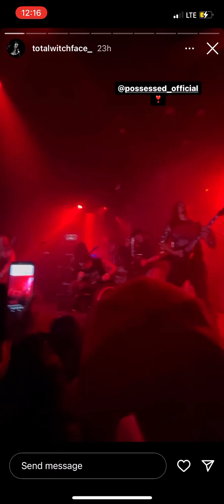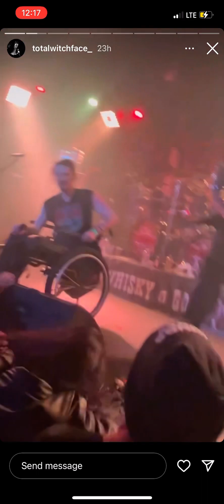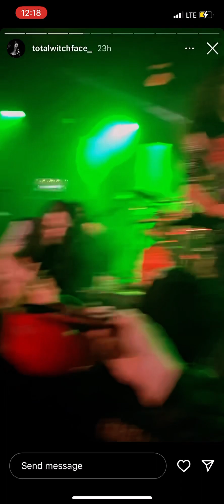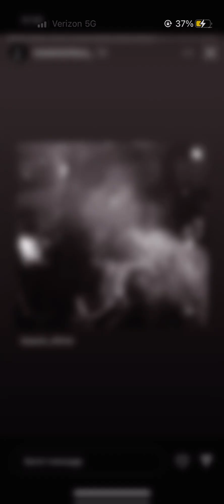POSSESSED LIVE WHISKEY A GO GO